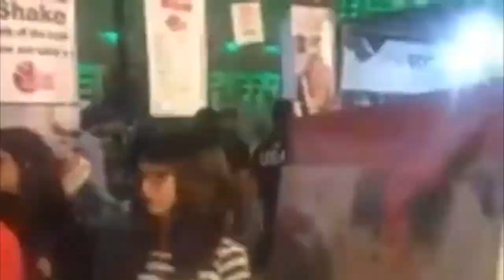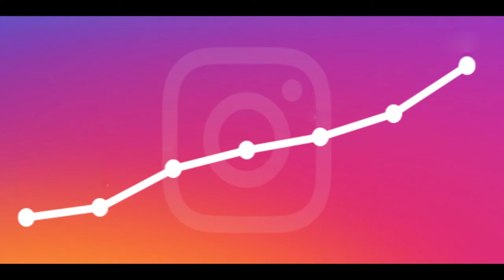Dragon Express Case Study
MMS 727 Case Study video by Usfar Khan, Ahmed Salal Qadir and Khizar Sohail of MS Ad&PR, Department of Journalism, School of Media & Mass Communication, Beaconhouse National University Pakistan (FALL 2018).